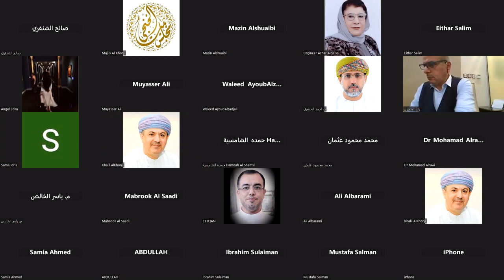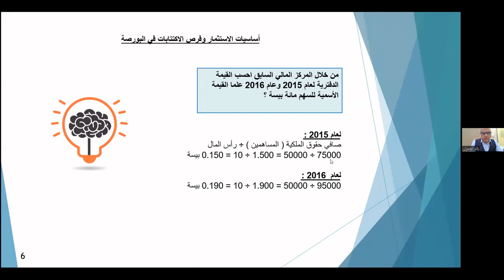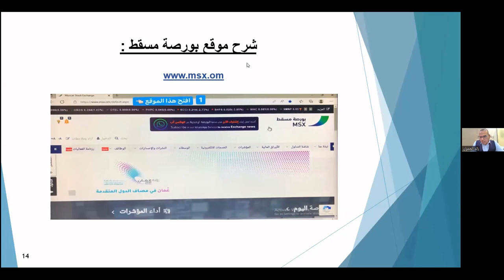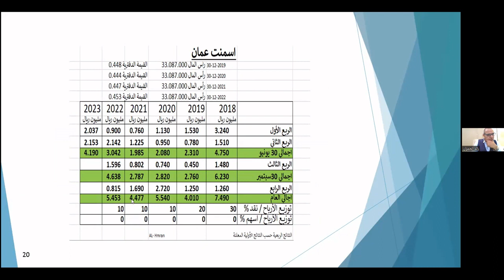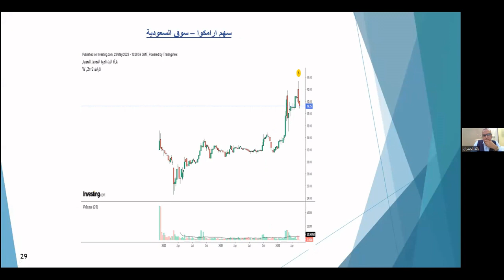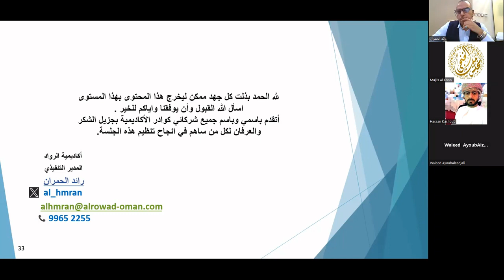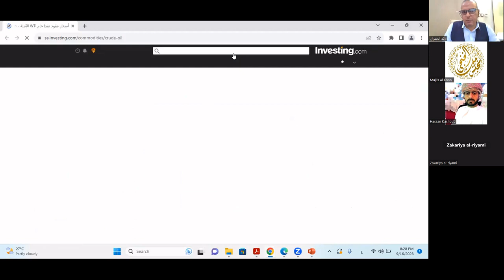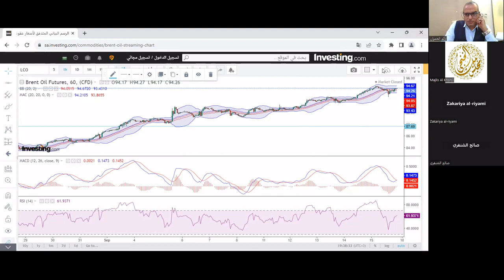Majlis Al Khonji - أساسيات الاستثمار وفرص الاكتتابات في البورصة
✅ موضوع الجلسة:                                                                                                                                                أساسيات الاستثمار وفرص الاكتتابات في البورصة.
                                                                                                                                                                                                                                                                                                                                                                                                                                                                                                                                                                                                                                                                        ✅ ضيف الجلسة:
الفاضل/ أ. رائد الحمران.
شريك اداري ومدير تنفيذي اكاديمية الرواد ومدرب معتمد ومحلل اقتصادي خبرة اكثر من عشرون عاما في مجال الأسواق المالية المحلية والعالمية.
                                                                                                                                                                                                                          ✅ محاور الجلسة:
1. التعرف على الشركات التجارية والقيم المختلفة للسهم والميزانية العمومية والقوائم المالية.

2. شرح تطبيق بورصة مسقط والتعرف على الجهات التي تحقق على سلامة التعامل في الأوراق المالية.

3. مقارنة النتائج المالية الربعية والسنوية وتأثيرها على القيمة السوقية للسهم وقراءة تاريخية
( الشارت )  للسهم من خلال منصات تحليل مجانية.
                                                                                                                                                               4. أهمية المشاركة في طروحات الاكتتابات الحكومية  وتأثيرها على البورصة.